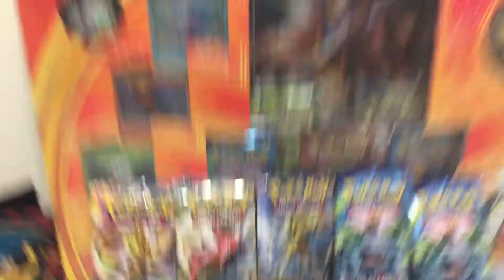Pokemon pack opening 7 random openings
Let's see if I pull anything good. First. Big vid